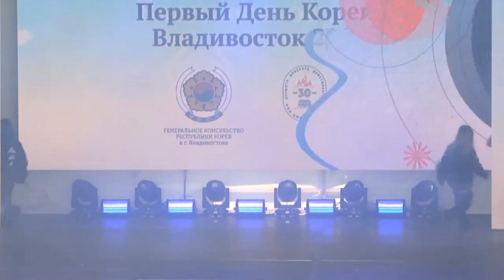Группа Zavod K POP cover Dance in the Russian Far East 2020